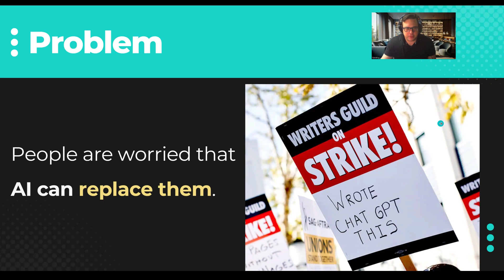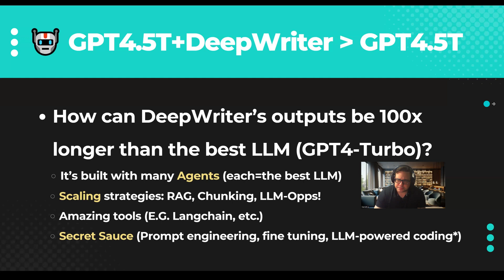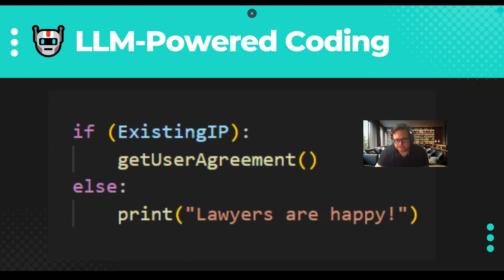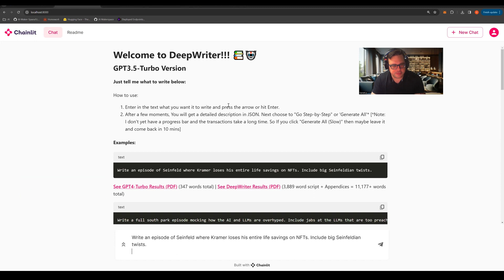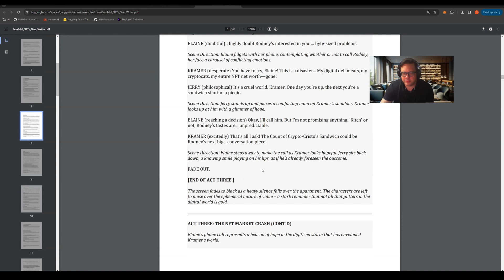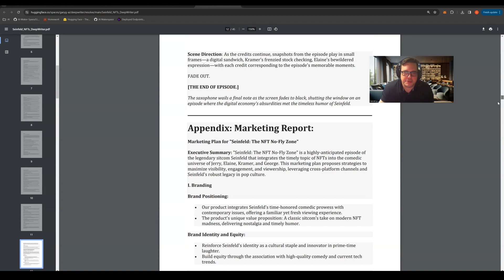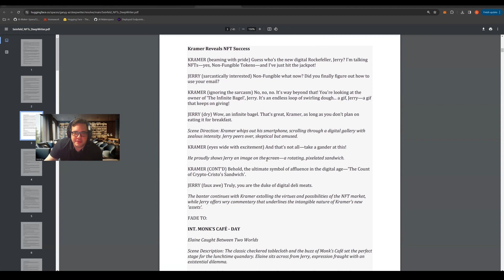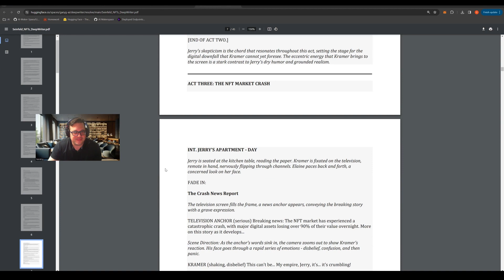DeepWriter (LLMO3)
Imagine if GPT4 could output a 200 page book. Well, with DeepWriter it can!

Creator: Garrett Gecewicz